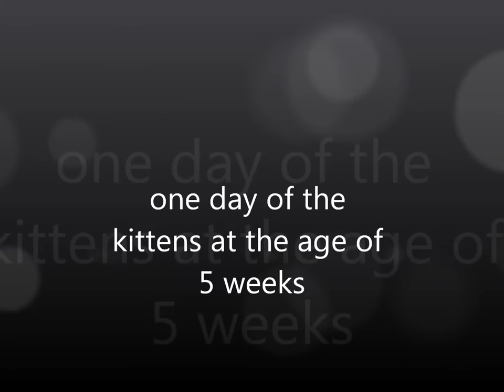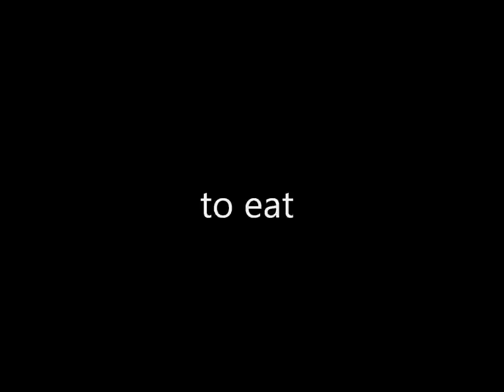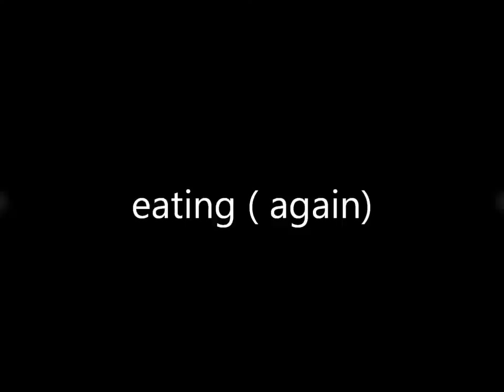Sally's kittens 5 weeks old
A nice short movie of the kittens from Sally, our Selkirk-rex queen,
The kittens are born 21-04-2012 and are now 5 weeks old